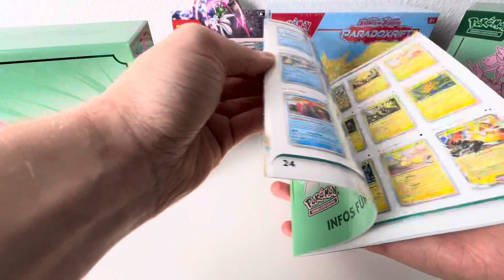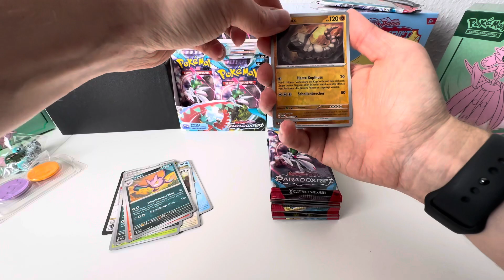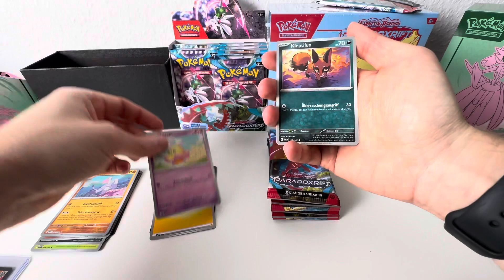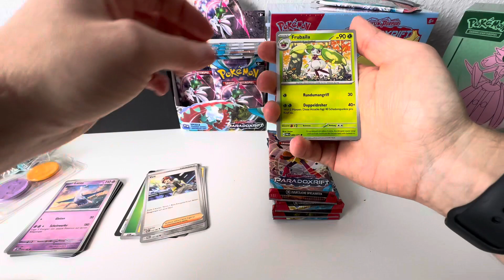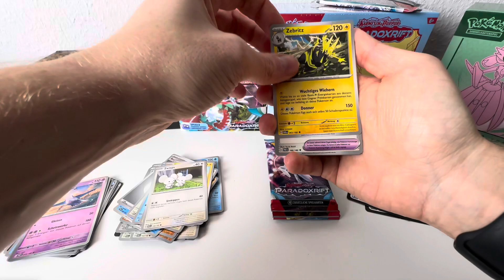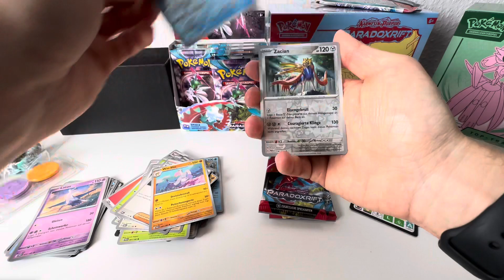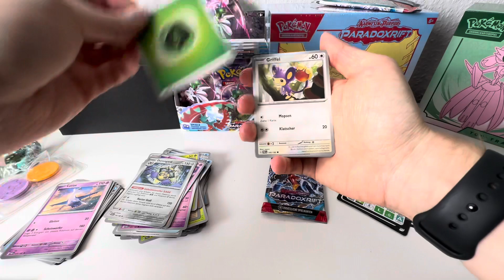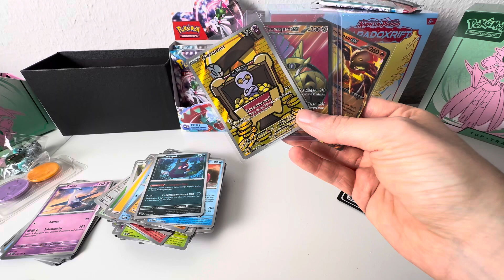Pokémon paradoxrift Top-Trainer-Box Eisenkrieger Opening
Lasst doch gerne ein Like und Abo da, da würde ich mich freuen. Und schaut doch gerne auch in meine Shorts. Ich öffne täglich Booster Packs.

And please check my shorts, I open booster packs daily.